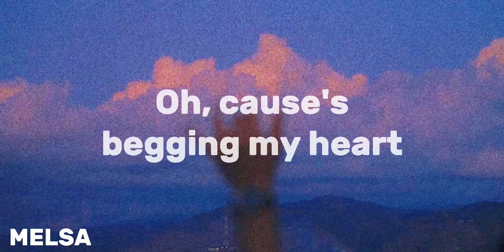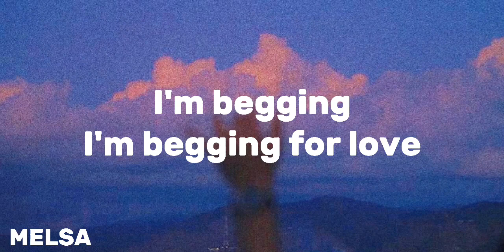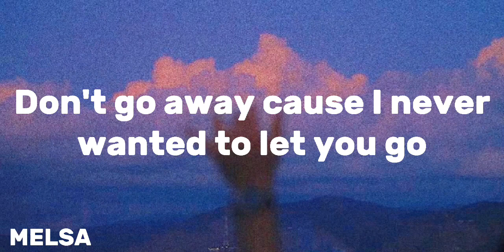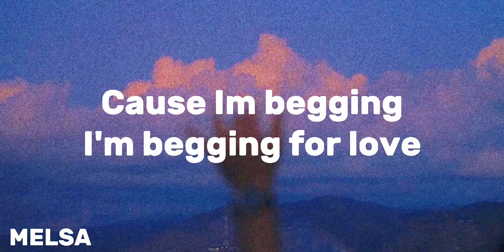Maddie Moon-begging for love